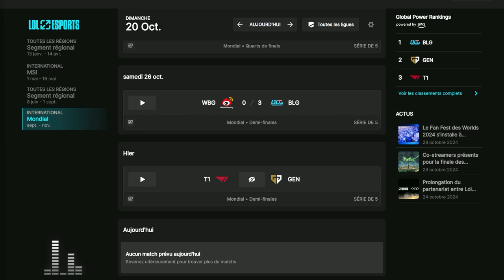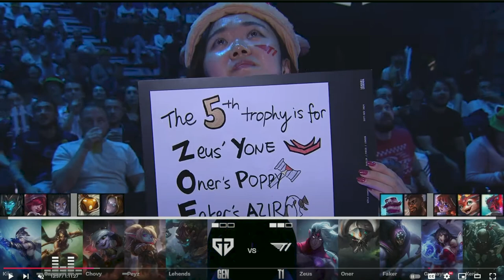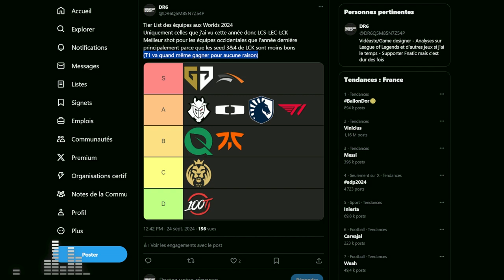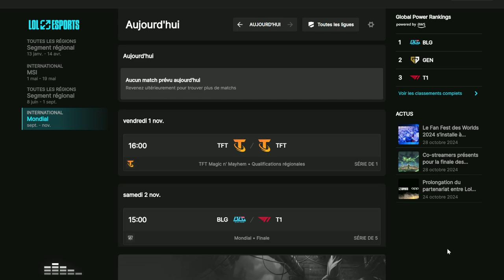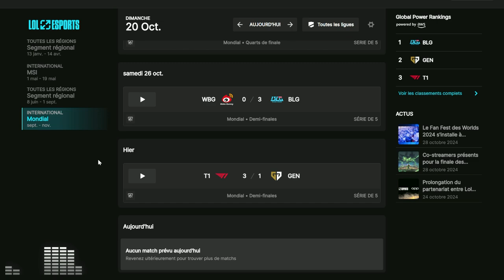RECAP WORLDS JOUR 20 : LES INDESTRUCTIBLES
Vingtième récap des Worlds 2024 avec le duel des deux meilleurs équipes de la LCK (du monde ?) pour savoir qui ira affronter BLG en finale !